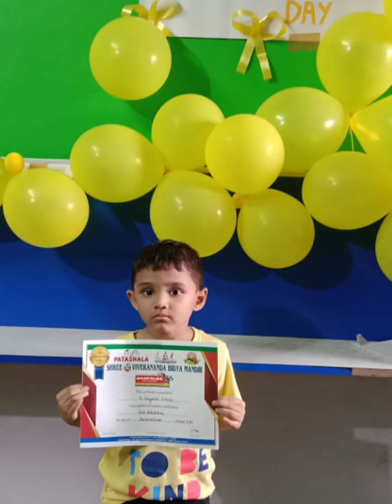ଜନ୍ମାଷ୍ଟମୀ ମହୋତ୍ସବ...Shree Vivekananda Bidya Mandir L.N. street 14, Berhampur, 9861110897,7008042209